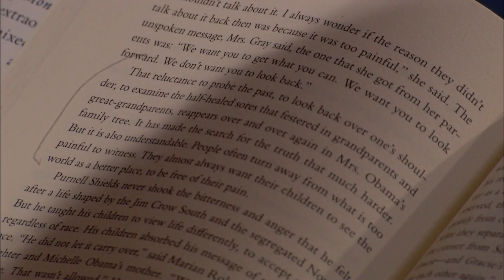Book Examines Varied 'Tapestry' of Michelle Obama's Ancestry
When Rachel Swarns began research on First Lady Michelle Obama's American lineage, she discovered remarkable family sagas, including the story of Mrs. Obama's white great-great-great-grandfather. Gwen Ifill talks to New York Times' Rachel Swarns about her new book on the genealogy of Michelle Obama, "American Tapestry."